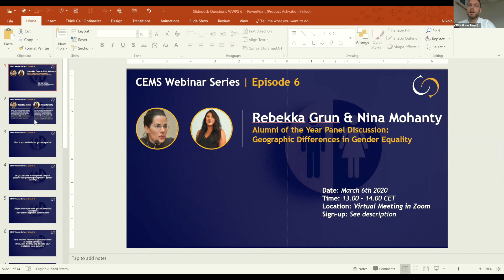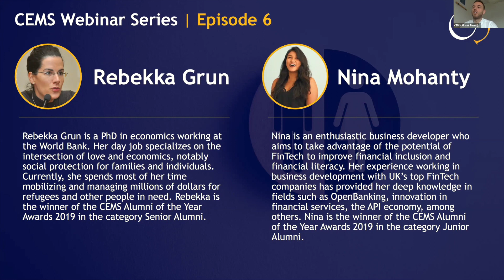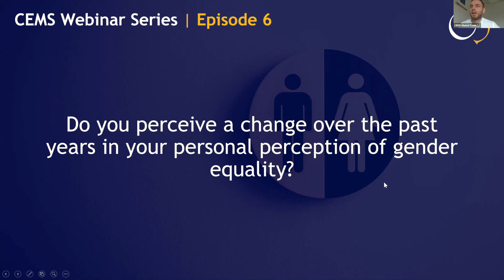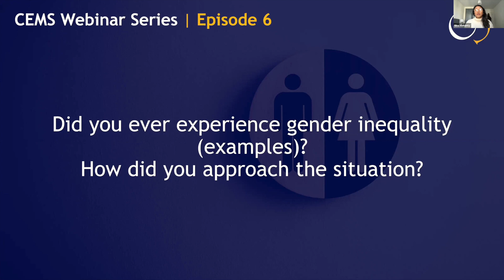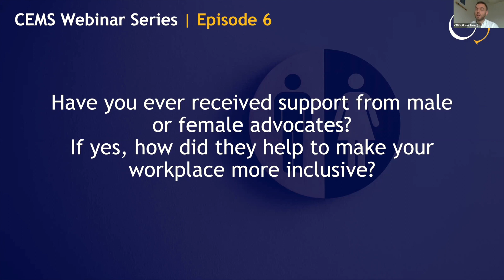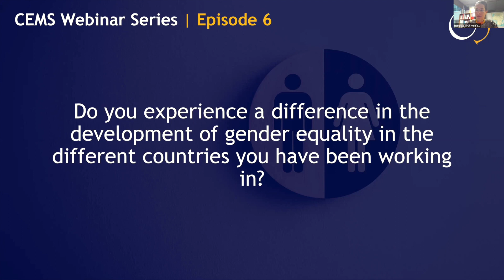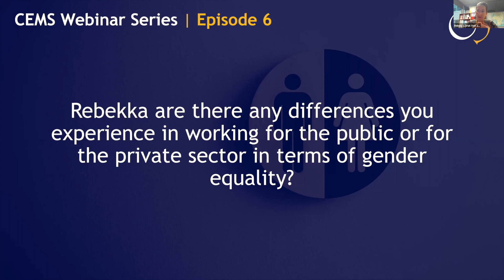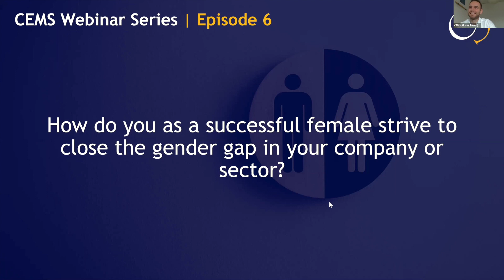CEMS Webinar Series: Geographic Differences in Gender Equality (Rebekka Grun & Nina Mohanty)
Together with the winners of the Alumni Of The Year Award, we will talk about the geographic differences in gender equality. Our two speakers will share their viewpoint and experience with gender equality and explain how this varies across different countries and industries.

Speakers' Bios:
Rebekka Grun von Jolk, works for the World Bank as Team Leader for Human Development in Africa. She grew up in Europe and is currently located on the west-coast of the USA. With her experience she represents three continents (Africa, USA and Europe).

Nina Mohanty is Enterprise Business Developer at Klarna in LA. She was born in the USA and spent time in the UK and Austria as a student and young professional. She strives for female empowerment and the closing of the gender wage gap.

Together Nina and Rebekka have a multicultural background, which allows us to truly explore the geographic differences in gender equality.

These are the books and resources Rebekka and Nina talk about during the webinar:

Numbers and statistics:
Gender Equality and Development (The World Development Report 2012) - for the definition of gender equality and the numbers behind the 'U-curve' linking gender to development.
How Large is the Gender Dividend? Measuring Selected Impacts and Costs of Gender Inequality - for the figure on the 'gender dividend' of $172 trillion

Helen Lewis - Difficult Women: A History of Feminism in 11 Fights
Caroline Criado-Pérez - Invisible Women: Data Bias in a World Designed for Men
Elena Favilli and Francesca Cavallo - Good Night Stories for Rebel Girls

Documentaries & Movies
Rayka Zehtabchi - Period. End of Sentence. (Netflix)
Theodore Melfi - Hidden Figures